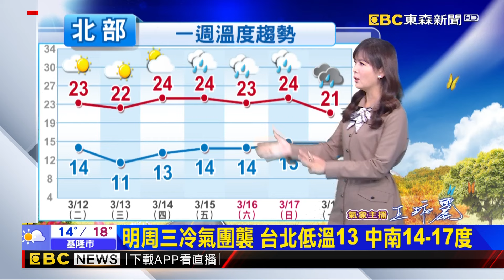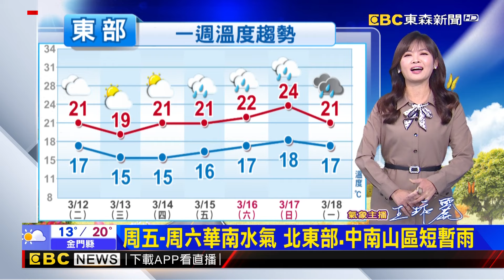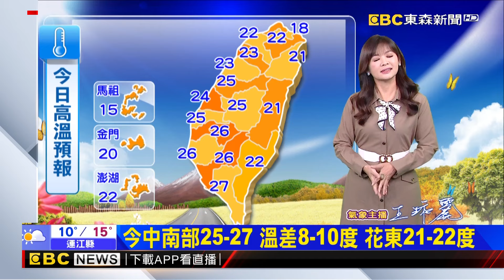清晨涼冷 今桃園楊梅11.7最低 淡水12.2℃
今（12日）清晨鋒面通過及大陸冷氣團南下，各地天氣較冷；臺灣中部以北地區有短暫陣雨，其他地區亦有局部短暫陣雨，澎湖、金門及馬祖為多雲。今白天至明（13）日大陸冷氣團影響及輻射冷卻，北部、東北部及東部天氣較冷，其他地區早晚亦較冷；各地及澎湖、金門、馬祖大多為多雲到晴，僅東半部地區、恆春半島及中南部山區有零星短暫雨。今上午金門及馬祖有局部低雲或霧影響能見度；今日苗栗至臺南、東半部（含蘭嶼、綠島）沿海空曠地區及恆春半島、澎湖易有較強陣風，請注意。